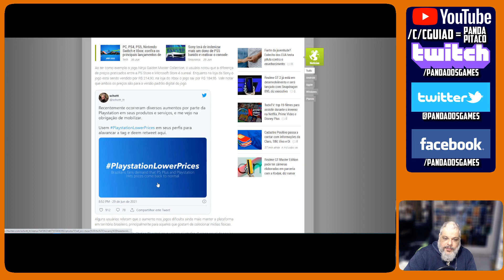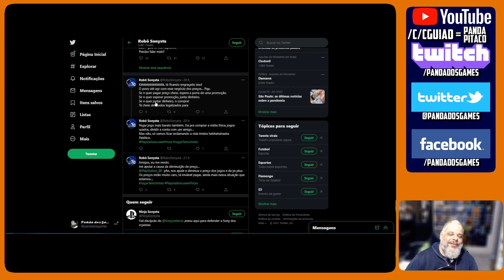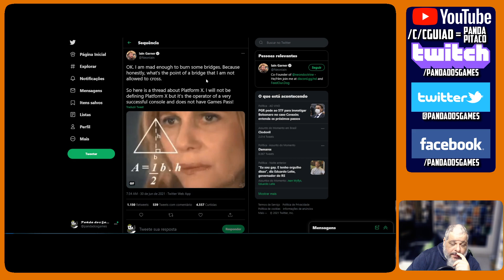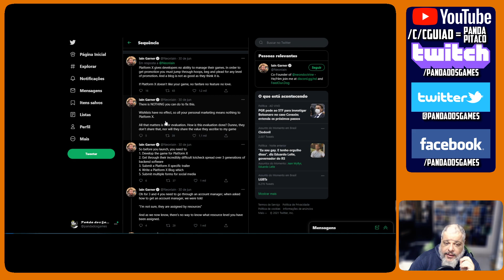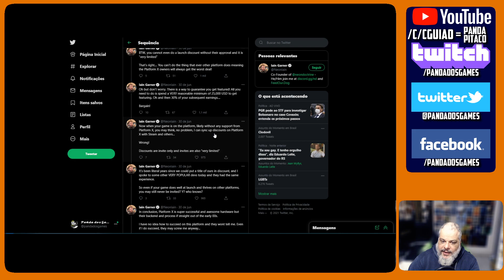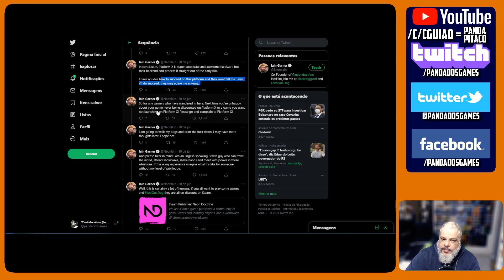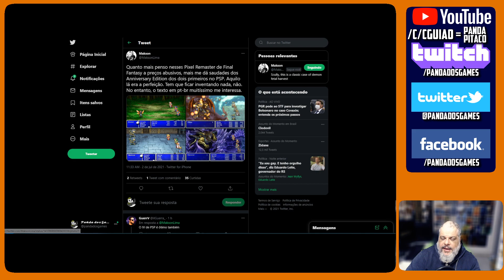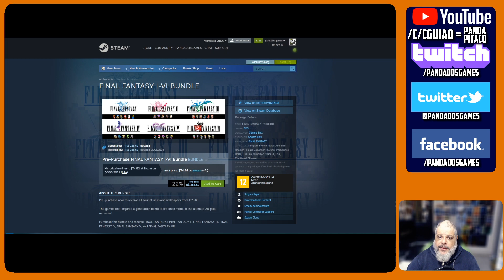Uma Semana Difícil para os "Sustentadores" da Indústria de Games - Panda Pitaco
Fala meus leskes! Confira um Panda Pitaco analisando a difícil semana dos ditos "Sustentadores" da Indústria dos games, como chegamos aqui e de quem, no final das contas é a responsabilidade pelas coisas chegarem assim! Como sempre, espero que curtam! =)

Me chamo Cristiano Guião de Freitas sou um jornalista old gamer Medcore™, e faço videos por eudaimonia! ;)
Confira meu canal de flame e zoeira de games em parceria com o
✦ PARCERIAS: ✦
🐼 Teste 30 dias gratuitos de Amazon prime e ajude o canal
🐼 Adquira jogos na EPIC Game Store usando meu código de criador: PANDADOSGAMES
LIVES DIARIAS DURANTE A SEMANA (DAS 21:30 as 00:30)
Confira meu podcast sobre pc gaming (no Youtube) ou (no Spotify)
🎥 Canal principal de lives diárias! 🎬 (Ganhe Glubs e prêmios!)
Escreva !notify no chat e veja a mágica acontecer! ⭐Se dropar estrelas, reivindique e manda pra nós!⭐ 👊 👀
Vire Membro no Youtube ou Sub no Twitch!
Meus Specs:
Pandamachine MKIV "ESO PC" = i74790k 16GB RAM  - GTX 1070 - Placa Mãe Msi B85-g43 Gaming - Razer Naga Trinity - Headset Astro A40
Microfone Samson Meteor
Pandamachine MKV "VR MACHINE" = i56600K 16 GB Ram - GTX 1070 - Razer Naga 2014 ed - VR Headset HTC VIVE